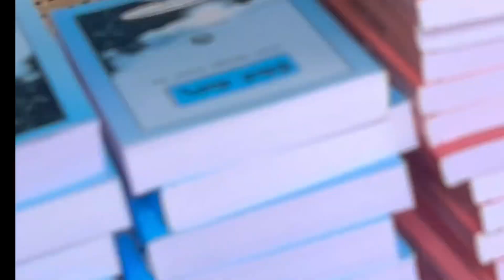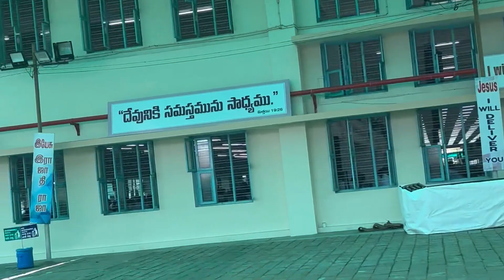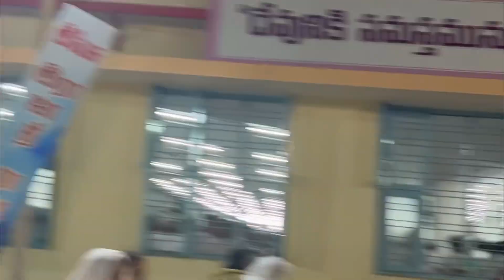TPM చర్చ్ చెన్నైలో సభలు ఎంత అద్బుతముగా జరిగాయో //Doni vlogs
tpm
tpm church
tpm ministries
tpm church
hosanna
హొన్నే ministruea
hosanna ministries